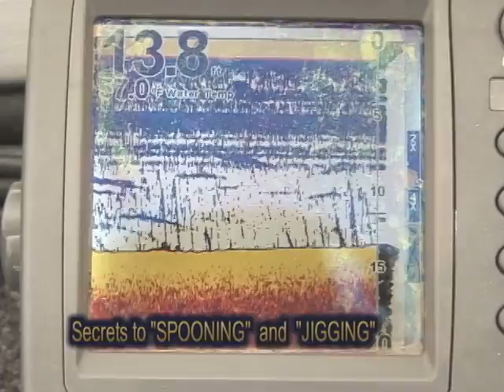SECRETS OF SPOONING FUN FISHING TV SHOW #301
SPOONING or JIGGING is a powerful technique for catching all kinds of game fish.  It's not just moving a lure up and down.  There are certain methods that draw the strike and make spooning more effective.  The rod and line impact how the spoon acts under water.